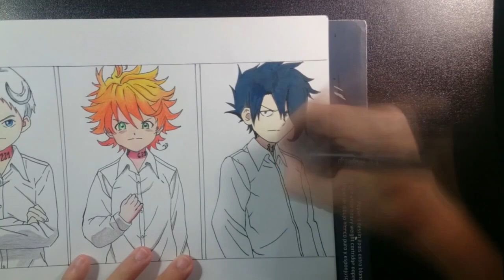Drawing Emma ,Ray & Norman (The Promised Neverland)「 約束のネバーランド」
Hey guys this my drawing of Emma,Ray and Norman from The Promised Neverland i hope you enjoy it ;)

Time:7_8 h

Epidimic sound